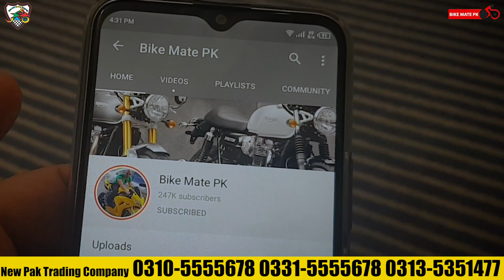Best DOT Approved Helmets with Affordable Price 2022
Best DOT Approved Helmets by New Pak Trading Company

For online Details & Info Call/SMS/WhatsApp

For more details and variety please visit:
Newpaktradingcompany
You will find in this video all new Honda logo lights and fancy levers for yamaha ybr and honda cb 150f and many more products.